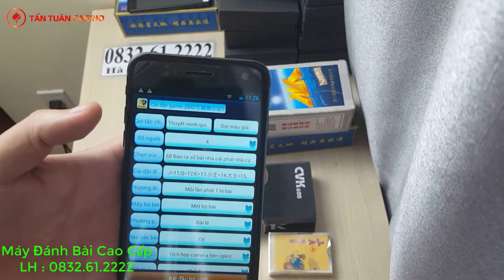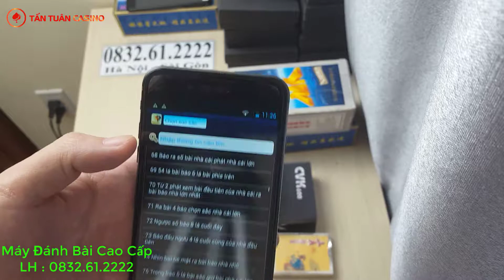Máy đánh bài - Máy đánh bài bịp cvk600 - Cờ bạc bịp công nghệ cao - Lh 0832.61.2222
Cám ơn tất cả 500 AE đam mê bộ môn cờ bạc bịp đang xem video clip của chúng tôi, AE hãy like và đăng ký kênh để ủng hộ chúng tôi nhé.
Dưới đây là những video clip mới nhất của chúng tôi ae có thể tham khảo thêm:

CỜ BẠC BỊP MỚI NHẤT : chuyên cung cấp dụng cụ cờ bạc bịp, áo đổi bài, máy đánh bài, kính áp tròng...bầu cua , tài xỉu bịp .với giá thành tốt nhất toàn quốc. Shop máy đánh bài giá rẻ cung cấp các dụng cụ đánh bài bịp được áp dụng bằng công nghệ điện tử cao nên rất khó bị người chơi khác phát hiện. Các mặt hàng bán ra đều được hướng dẫn sử dụng rõ ràng và đảm bảo sử dụng tốt.

UY TÍN LÀ VÀNG
Tự hào là cơ sở kinh doanh lâu năm cùng đội ngũ nhân viên được đào tạo chuyên nghiệp, Shop hứa sẽ mang tới các bạn những sản phẩm tốt và hiệu quả nhất. Bạn đừng vội cười khi chưa gặp tôi nhé, lừa đảo hay làm ăn không chuẩn đó là những điều kiêng kị nhất trong công việc của Shop. Shop giữ chữ Tín hơn giữ vàng, hàng hóa uy tín - đảm bảo - chất lượng tuyệt đối - bảo hành lâu dài - giá cả rẻ nhất vì không phải qua trung gian.

- Dụng cụ cờ bạc bịp mới nhất, đồ chơi xóc đĩa bịp công nghệ cao.
- Máy quét ngang xóc đĩa bịp,  bát tàng hình không tang , máy rung RV6 mới nhất 2019 hiện nay.